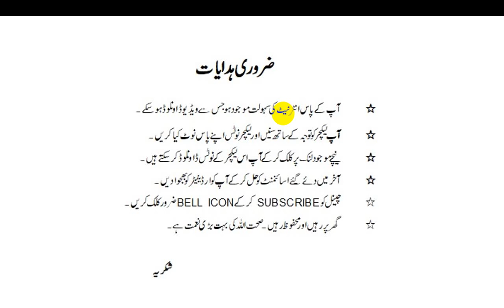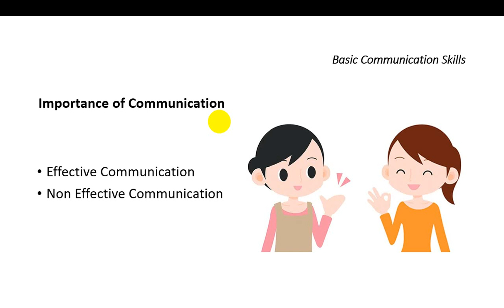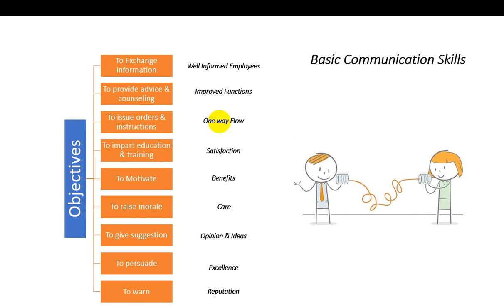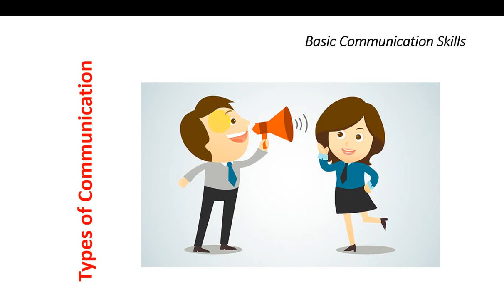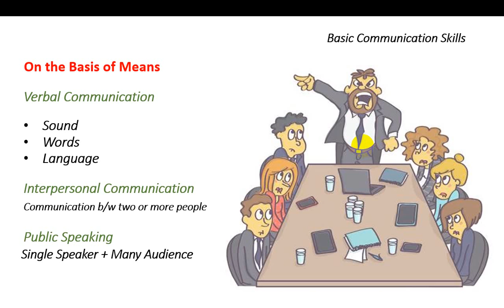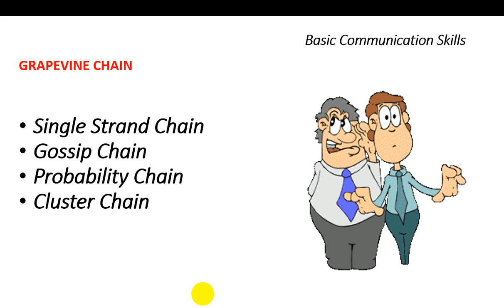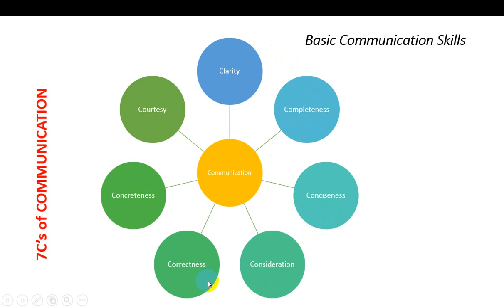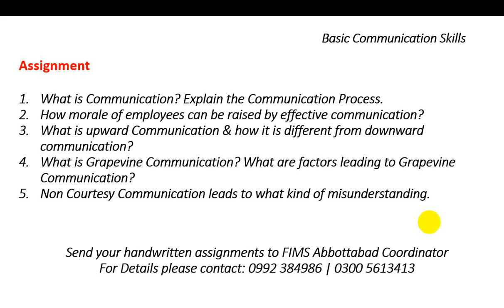Lecture No 01 Communication Skill_MPH(Semester-I)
Please click on the given link below for downloading the Lecture Notes